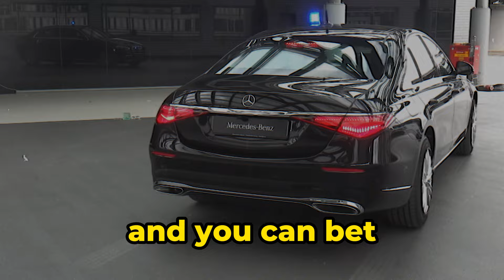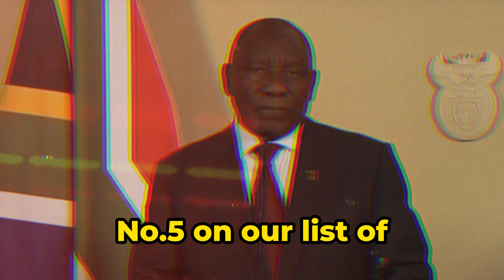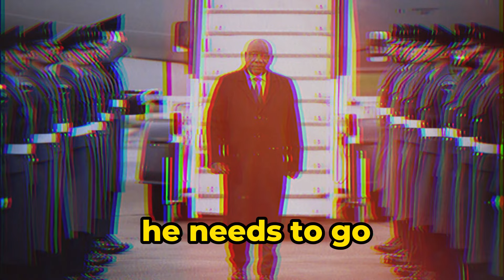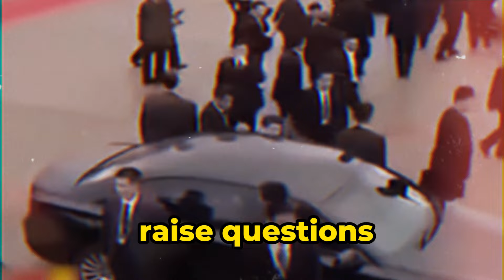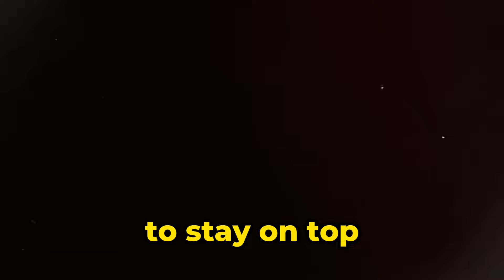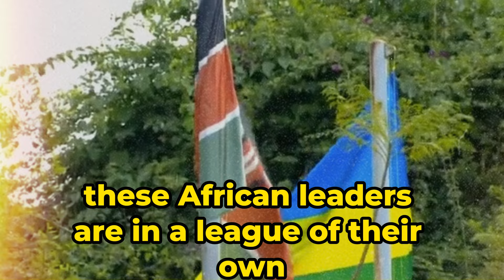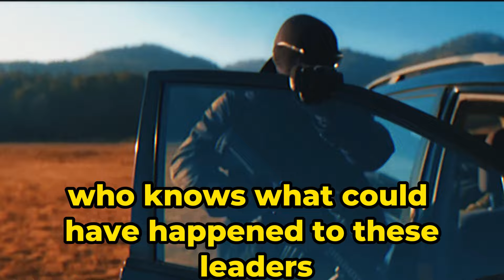Secret Security Measures of The Most Protected Black Leaders In The World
The Most Protected Black Leaders In The World

In a world where power and influence come with great risks, some black leaders require extraordinary levels of protection. From armored cars to elite security details, these 10 individuals live under constant guard. But who are they, and what makes their security so top-notch? Get ready to discover the most protected black leaders on the planet.